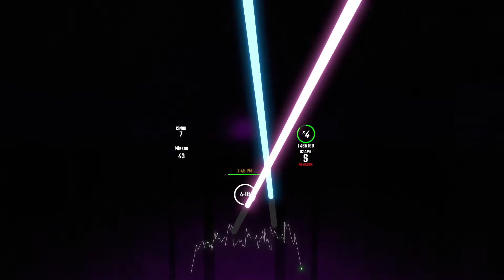YoiYoi Kokon - Reol | Beat Saber [Expert+]